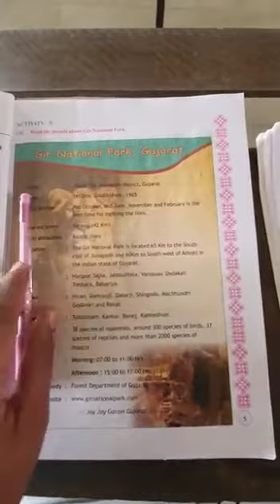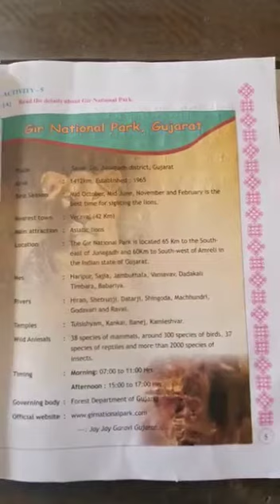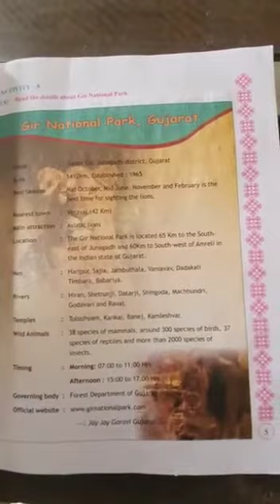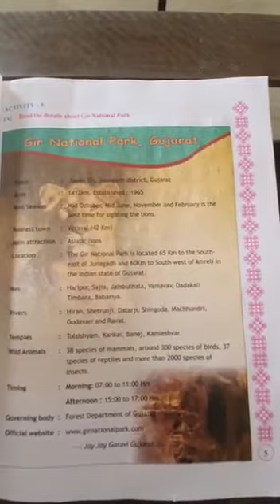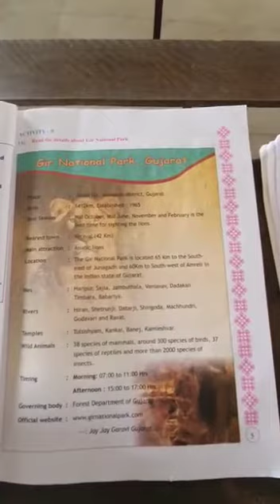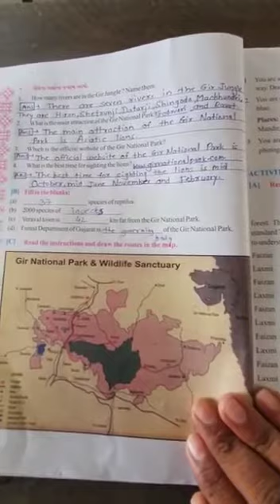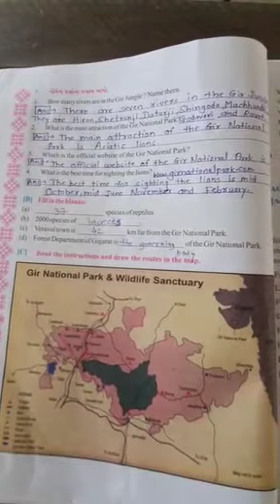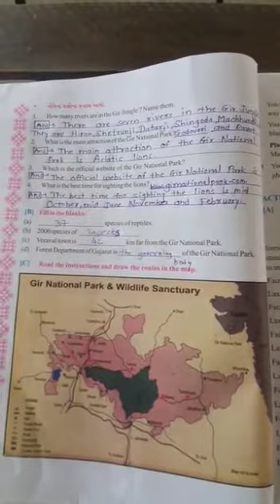Std-7 (Gujarati Medium) | વિષય-English | પાઠ-1 - Am I Lost ? | ભાગ-1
रोज विडियो देखिये और घर बैठे अपने मोबाइल पर अंग्रेजी सीखें ।
बच्चो को विडियो जरूर दिखाए ।
इस चैनल को सबस्क्राईब करें और अपने दोस्तों को भी करने के लिए कहे ।
सबस्क्राईब बटन पर क्लिक करें ।
सरल भाषा मे अँग्रेजी बोलना सीखे ।
LEARN ENGLISH IN A VERY SIMPLE WAY AND ENHANCE YOUR ENGLISH WITH OUR UNIQUE SPOKEN ENGLISH COURSE BY MR. DHARMESH GIANCHANDANI.